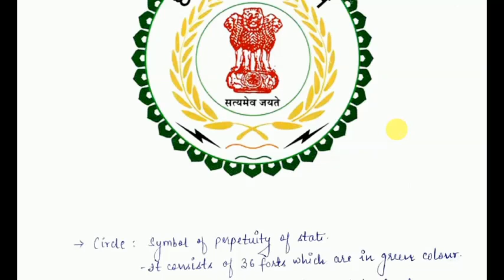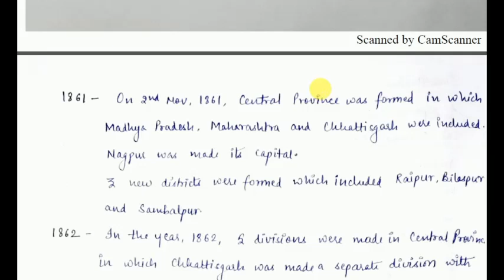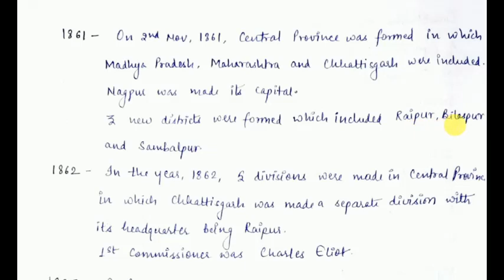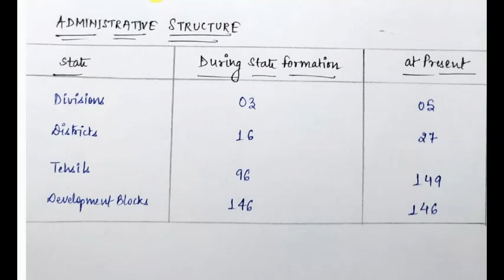CG GS LECTURE 1 IN ENGLISH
Hi
This is Jyoti Singh Rathore
Welcome to CGPSC aspirants...
Thanks